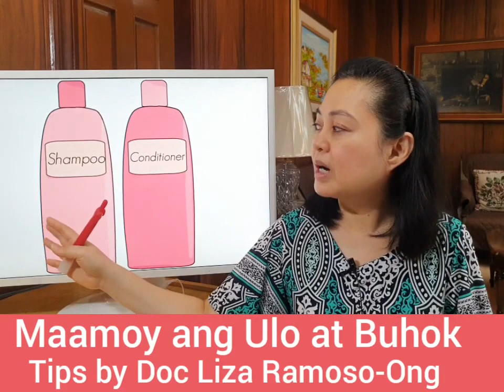Buhok at Ulo na Maamoy – By Doc Liza Ramoso-Ong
Buhok at Ulo na Maamoy: Ito ang Remedyo

1. Ang dapat i-shampoo ay yung anit at hindi lang ang buhok.
2. Mabaho ang ulo kapag laging pawis, mainit at kulang sa paliligo.
3. Labahan ang mga tuwalya at punda ng unan.

Video